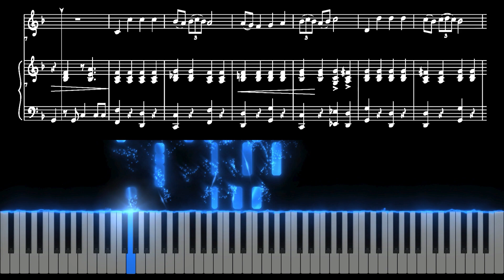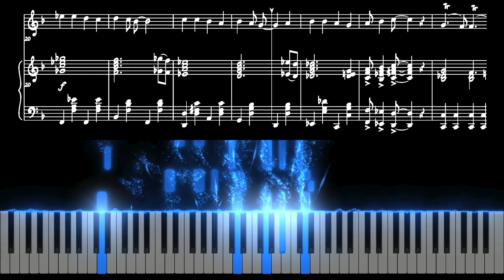Faytonçu - Tofiq Quliyev [Piano Tutorial]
🎹 Faytoncu
Fortepiano muşayiət dərsliyi
Vokal və Fortepiano üçün yazılmış mahnı
Ürək mahnıları albümündən

Sözləri : Nüsrət Kəsəmənli
Faytonçu asta gedər,
Qulağı səsdə gedər,
Faytonda gedən qızın
Sədası dosta gedər.

Nəqərat:
Eyvana Sona çıxdı,
Bürünüb dona çıxdı.
Sür atını, faytonçu,
Sür atını, faytonçu,
Sənə yollar açıqdır, açıqdır…

Şəhərin yolu daşdı,
Sağı daş, solu daşdı,
Bu şəhəri görənə
Xatirələr yoldaşdı.

Hər daşda bir nağıl var,
Nağılında noğul var.
Asta sür, bu şəhərin
Gül yuxusu dağılar.

Tofig Guliyev Faytoncu Piano Tutorial